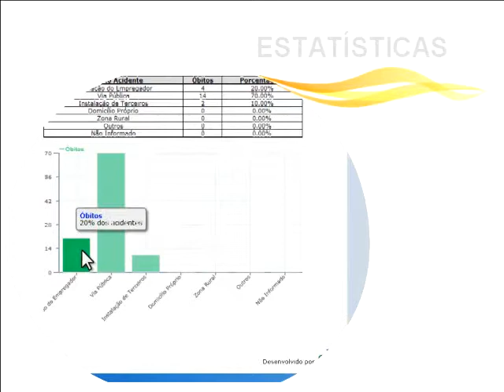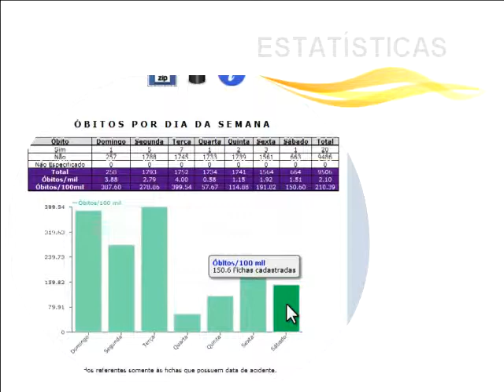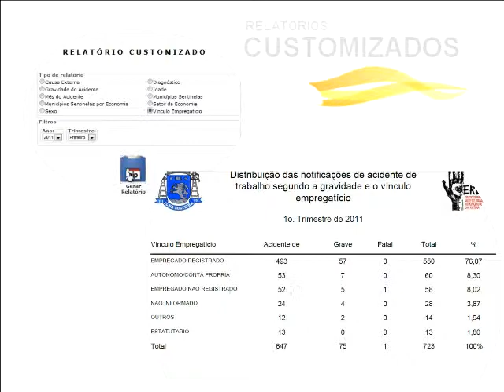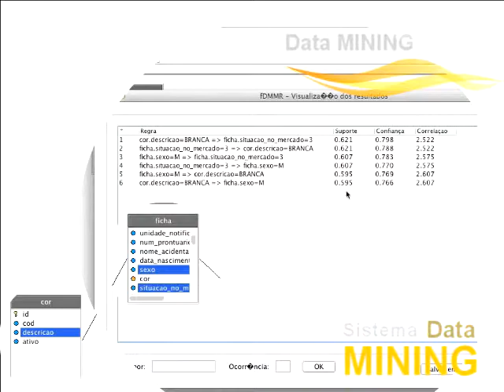SIVAT - Estatísticas, Relatórios Customizados e Data Mining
O GBD e a UNESP atua em parceria com o CEREST da prefeitura municipal de São José do Rio Preto e Ilha Solteira.

Desenvolvido por GBD - Grupo de Banco de Dados
UNESP - São José do Rio Preto
Coordenador: Prof. Dr. Carlos Roberto Valêncio

Apoio:

UNESP
CEREST - Centro de Referência de Saúde do Trabalhador
Prefeitura de São José do Rio Preto
Prefeitura de Ilha Solteira